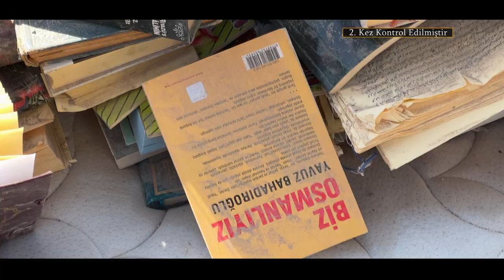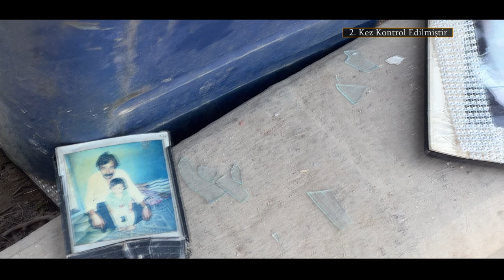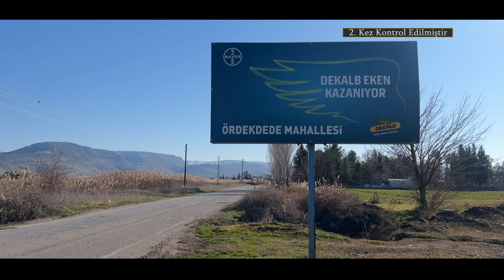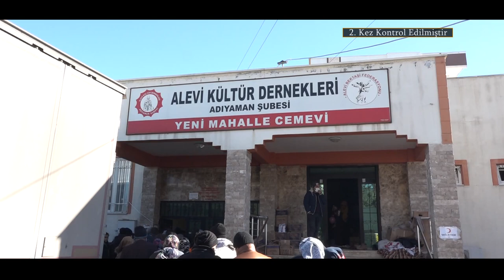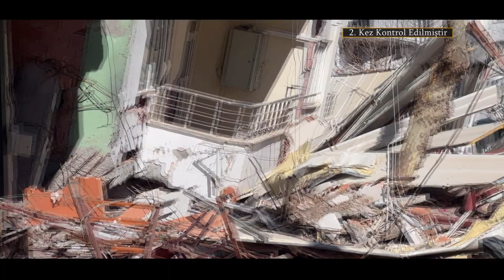Deprem Bölgesinden Sesler | 2. Kez Kontrol Edilmiştir | Belgesel